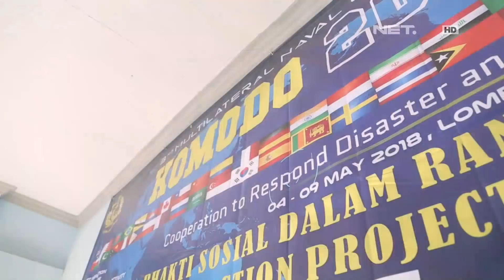GARUDA - Multilateral Naval Exercise Komodo 2018